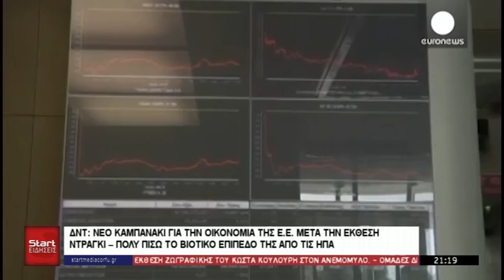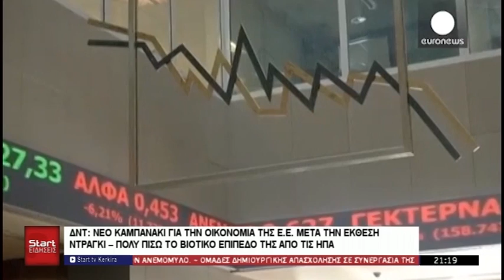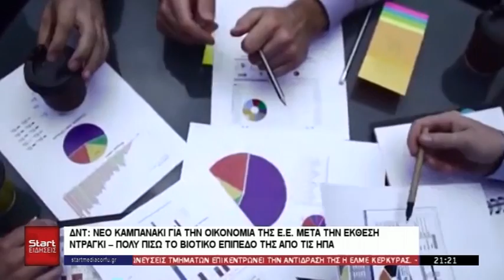ΚΕΝΤΡΙΚΟ ΔΕΛΤΙΟ 12 09 2024